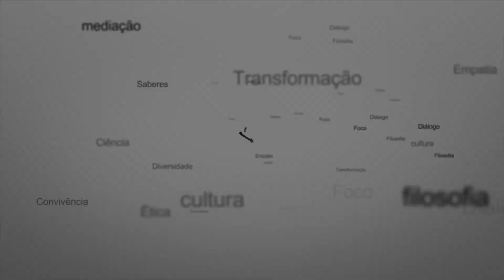Palas Athena Notícias, com Lia Diskin | 06/07/2022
*Encontro de Buscadores*

*158º Fórum de Cultura de Paz e Não Violência*